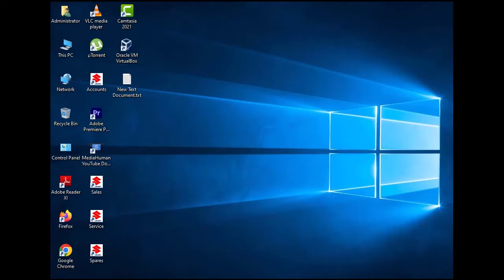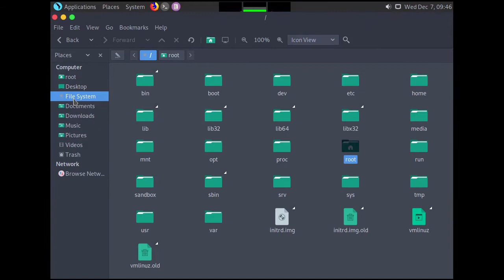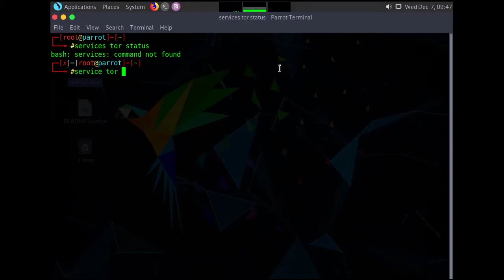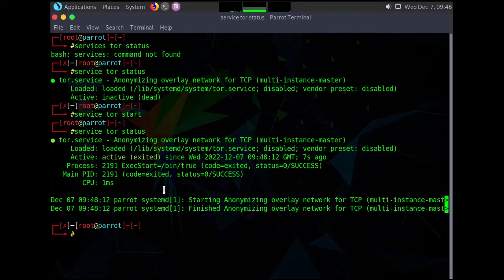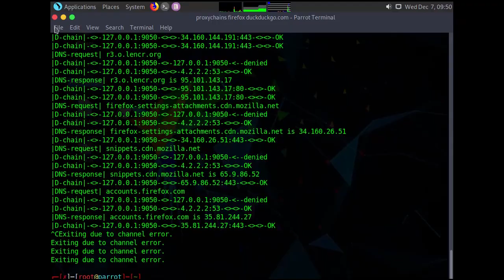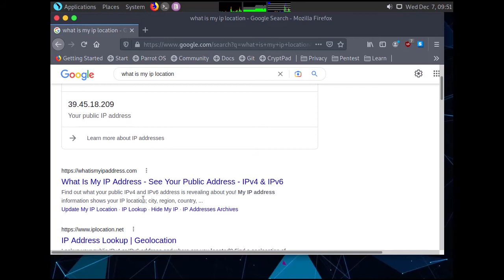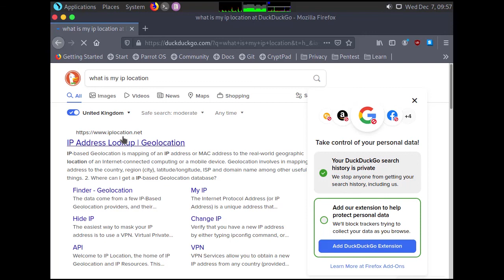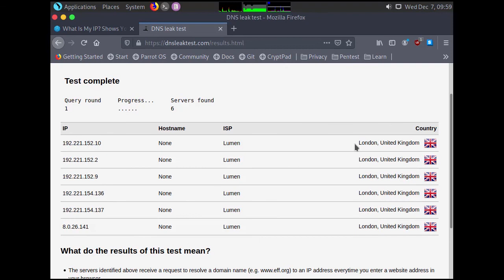Proxychains | How to Hide Yourself